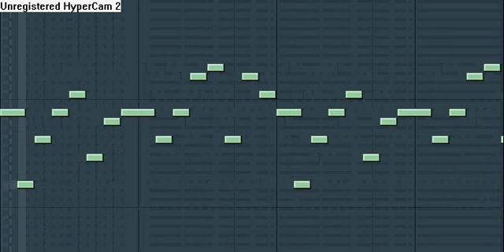Im Blue - Eiffle 65 In FL-studio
How to make Im Blue in FL-Studio